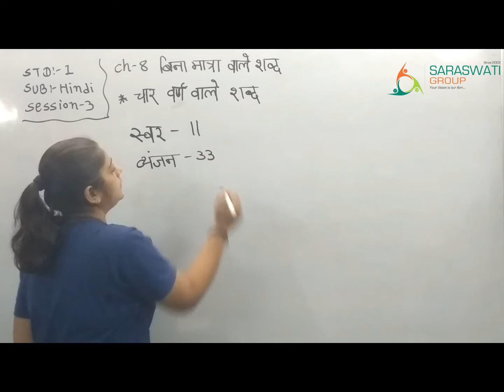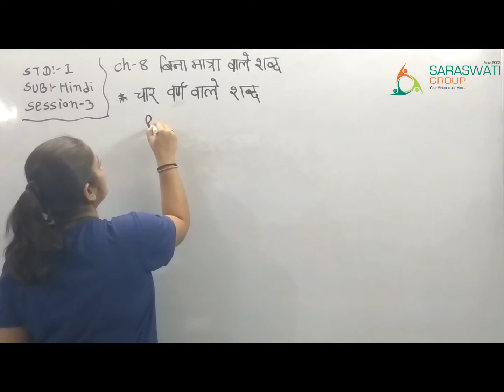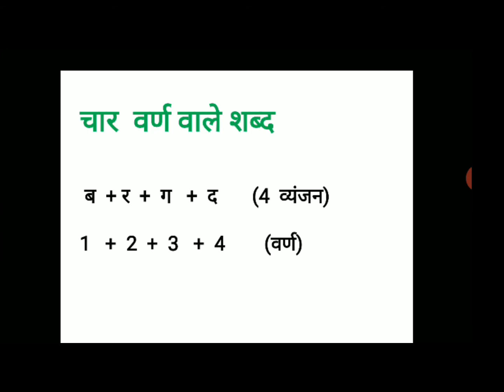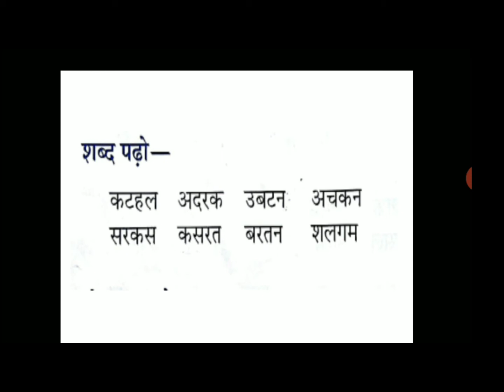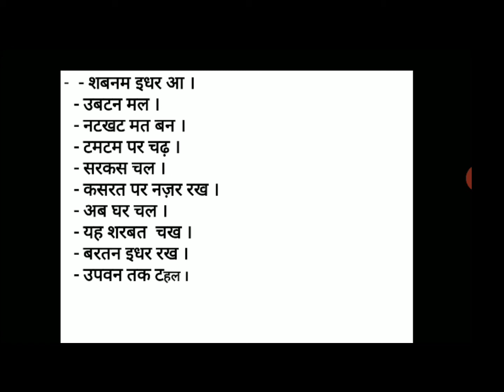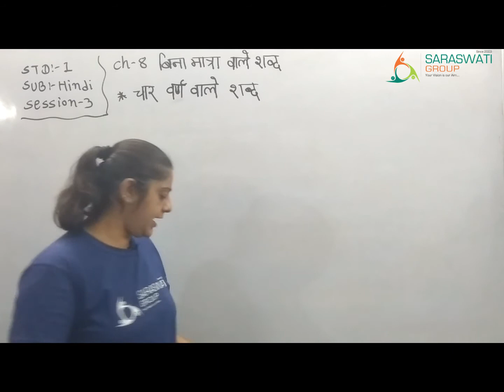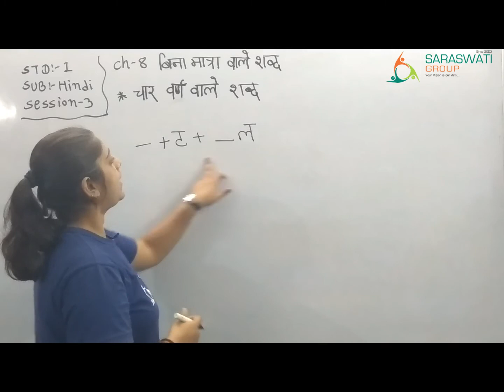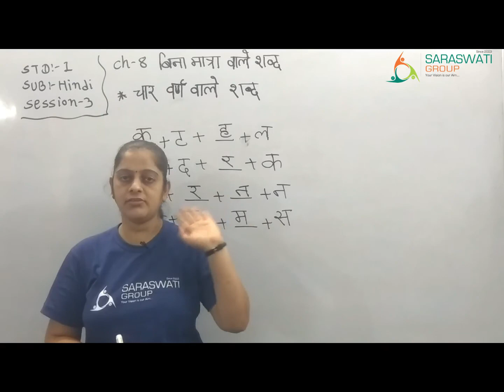हिन्दी II std 1 II CHAPTER 8 II चार वर्ण वाले शब्द II SESSION 3 II DATE 01 03 21